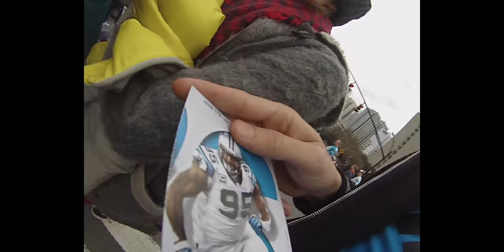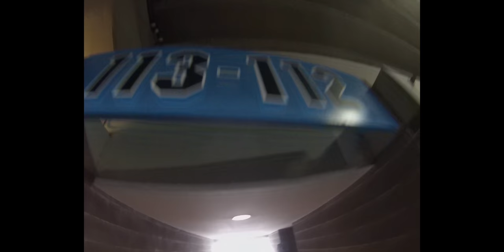CAROLINA PANTHERS @ 50 YARD LINE!!! | VLOG #25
VLOG #25

In this Vlog I take you to a Carolina Panthers vs Atlanta Falcons game at Charlotte, NC

for the next episode!